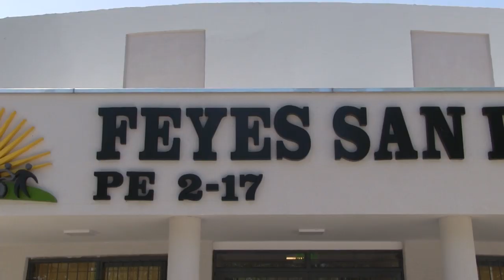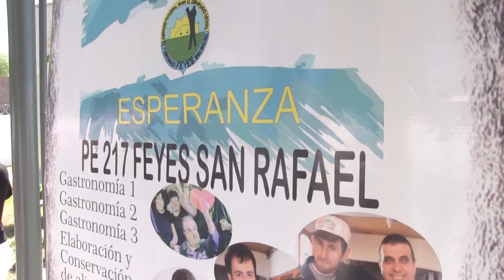UN LARGO RECORRIDO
Inés Gomez, ex directora de FEYES hizo un recorrido por todas las peripecias que ha venido atravesando la institución desde su fundación. El nuevo edificio, llega en un momento muy especial y necesario, luego del incendio que sufrió el anterior edificio.